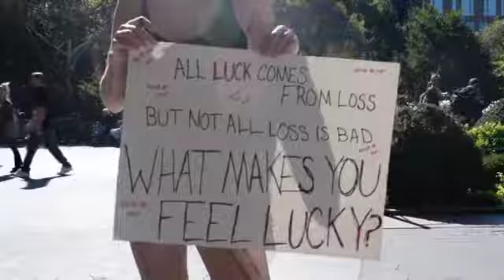The Truth About Luck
What do you feel lucky for? Project about emotion in WSQ Park, October 1, 2017.